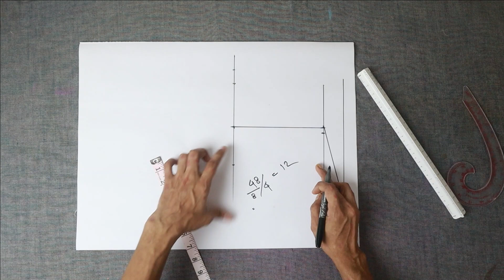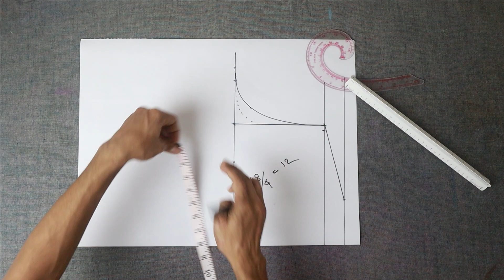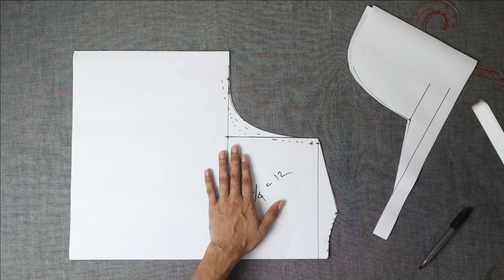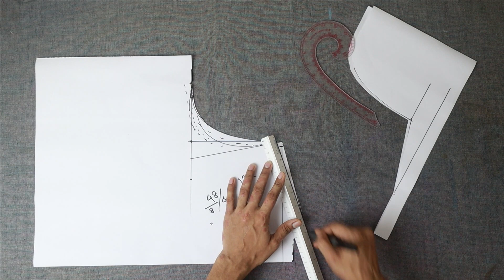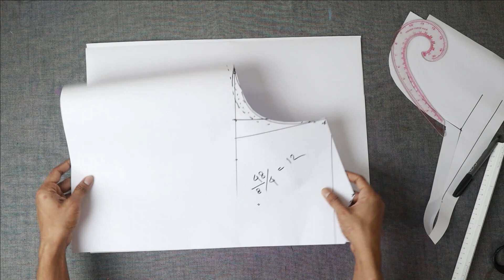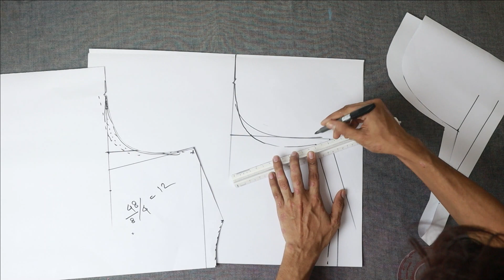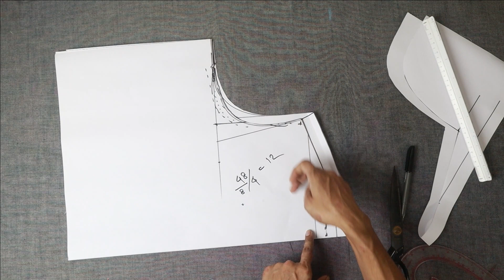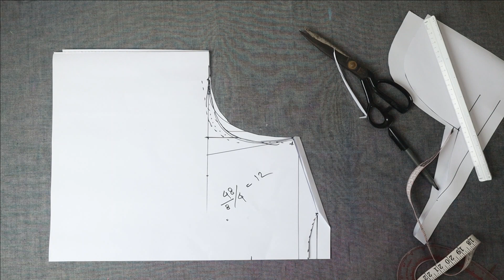জামার গলা কেনো পিছনে চলে যায় ? | Jamar gola pichone keno jay, thik korar upay | Tips & Tricks- EP.04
If you like this video and want to learn more design like this or exclusive and unique, then please don't forget to LIKE this video and Share this video and SUBSCRIBE my channel for every fashion update daily.